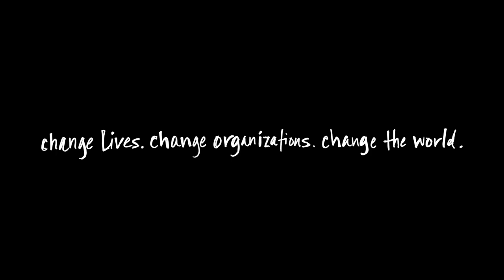Meet the Class of 2022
In September, Stanford Graduate School of Business welcomed members from the Class of 2022 from around over 65 different countries around the world.

The members of the MBA Class of 2022 joins a community dedicated to inquiry, to testing ideas, and to hearing different perspectives. Here are a few voices and perspectives from the incoming class.